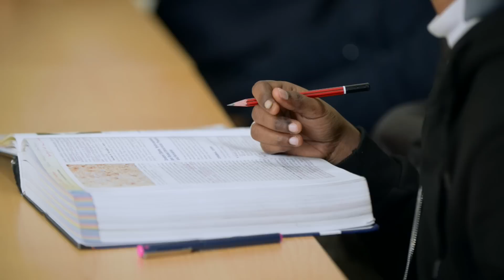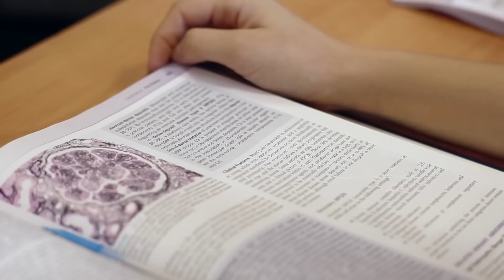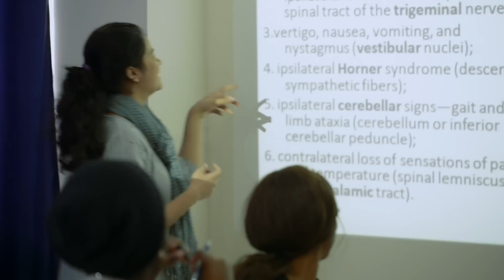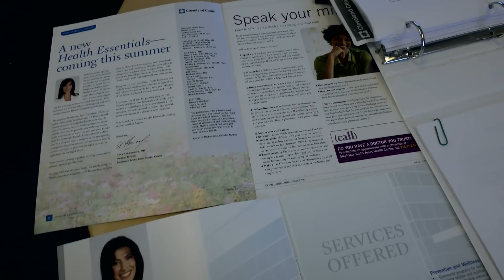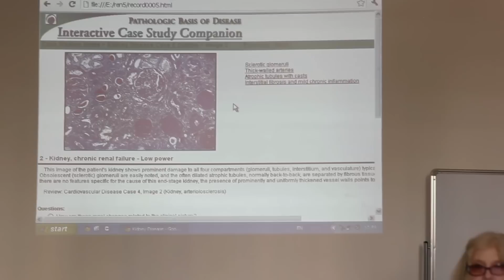David Tvildiani Medical University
David Tvildiani Medical University is the first non-governmental highest educational medical institution in Georgia established by Academician David Tvildiani and Dr. Dimitri Tvildiani in 1989. University is recognized by the WHO (World Health Organization) and listed in “World Directory of Medical Schools” since 1995. David Tvildiani Medical University is member of International Medical Organizations.
David Tvildiani Medical University is unique in the region as it provides educational program based on the requirements of the United States Medical Licensing Examination (USMLE).  Over 200 graduates of DTMU have successfully passed the qualifying exams and have already completed or are currently enrolled in residency or other proficiency courses, working as physicians in prominent USA and European Universities and Clinics.